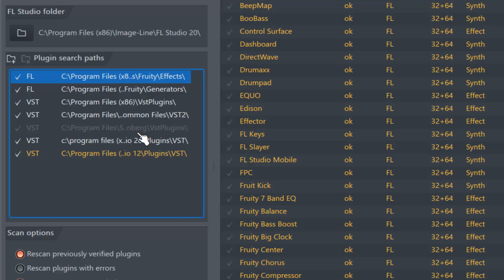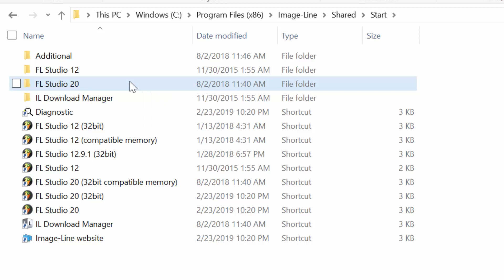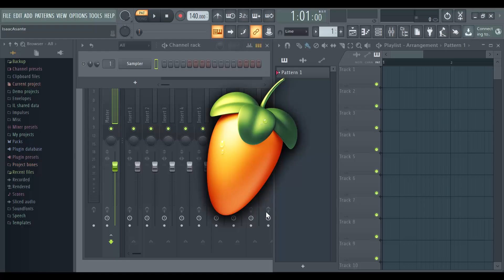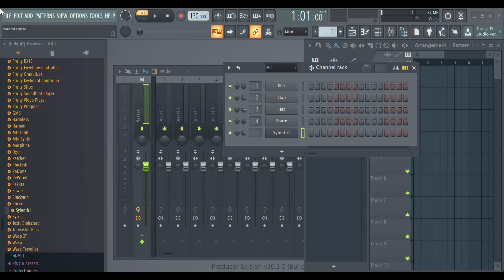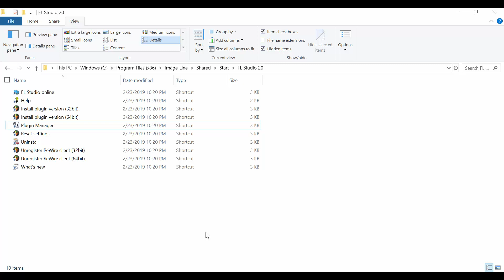How to install VST plugins in FL Studio 20 without opening the DAW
In this FL Studio 20 tutorial, I'll show you how you can access the Plugin Manager to install VST plugins in seconds, without having to open the FL Studio application itself. This helps preserve your computer's RAM, CPU and battery power. The Plugin manager is available as a standalone tool under the Shared folder located under your computer's Program Files. Once you access it, you should be able to add the folder path of the VST plugin of your choice and perform a scan to install it. Here, I'm making an example by installing Sylenth1 in FL Studio 20 on Windows 10.